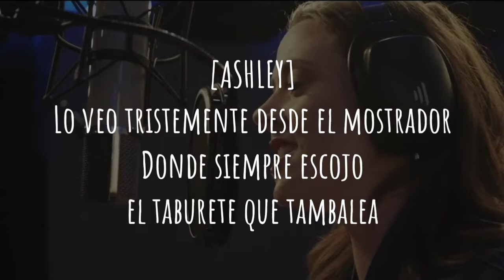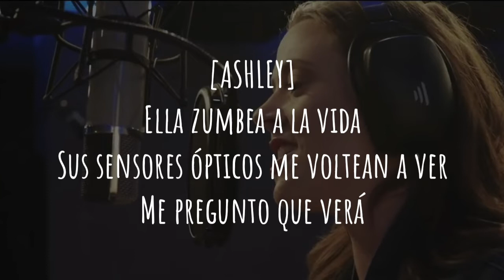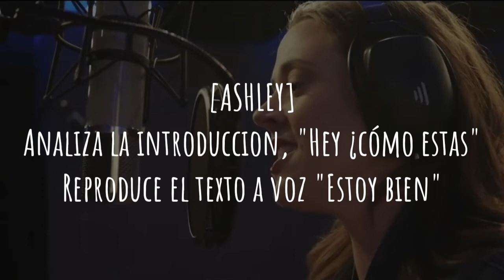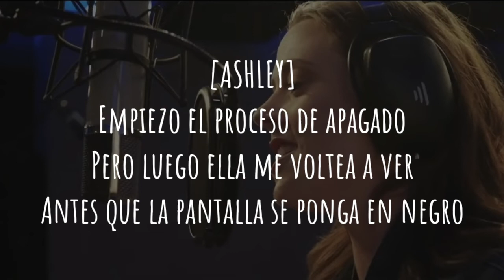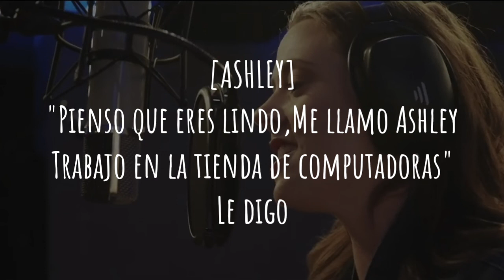Write out loud- Android Ashley (Sub. Español)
Lo siento si estoy equivocado sobre algo, si lo hice, escríbalo en los comentarios

Si quieres que traduzca otra canción solo déjala en los comentarios